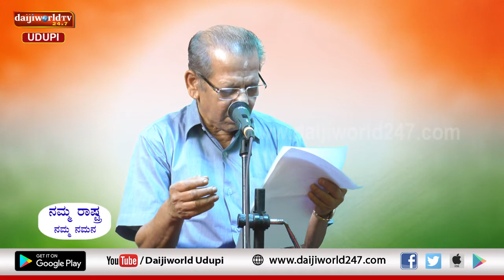Independence Day 2020 | ನಮ್ಮ ರಾಷ್ಟ್ರ ನಮ್ಮ ನಮನ | ಎಚ್. ಚಂದ್ರಶೇಖರ ಕೆದ್ಲಾಯ ಮತ್ತು ತಂಡ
'ನಮ್ಮ ರಾಷ್ಟ್ರ ನಮ್ಮ ನಮನ'
ರಾಜ್ಯ ಪ್ರಶಸ್ತಿ ಪುರಸ್ಕøತರಾದ ಎಚ್. ಚಂದ್ರಶೇಖರ ಕೆದ್ಲಾಯ ಮತ್ತು ವಿಷ್ಣು ಭಜನ್ ಬ್ರಹ್ಮಾವರ ತಂಡದಿಂದ ದೇಶಭಕ್ತಿಗೀತೆಗಳ ಹೂರಣ